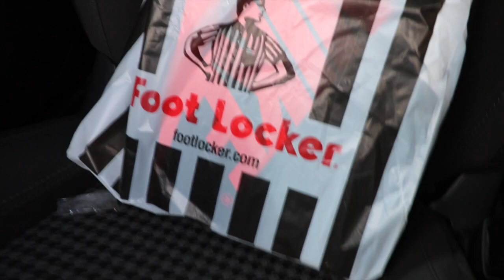PICKING UP THE AIR JORDAN 1 BRED TOE !!! LIMITED OR NOT !!??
Were they limited or not, lets get that discussion going in the comment section below!!

the.gook